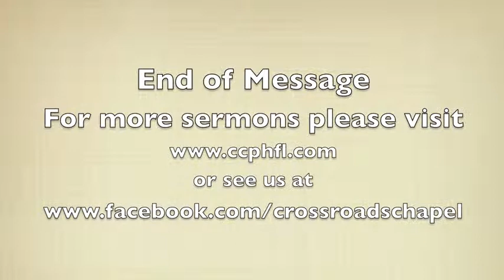Sunday School 11 23 14